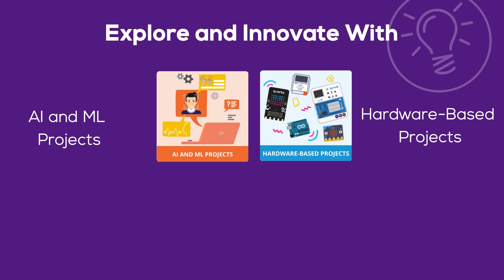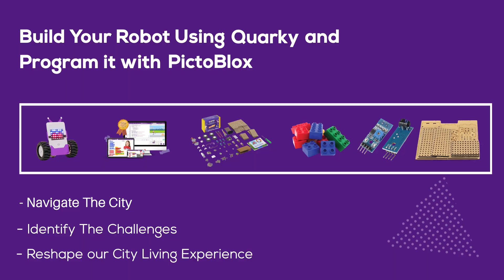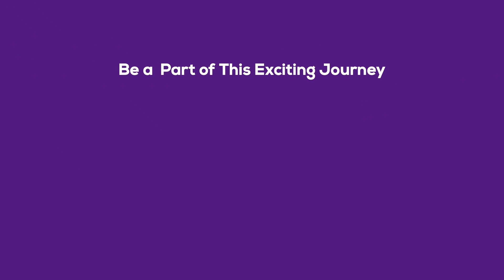Exciting Tracks and Themes for the Biggest AI and Coding Competition for Students - Codeavour 5.0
Codeavour 5.0 International, aligned with the themes of UNSDGs, is the world's biggest AI, Robotics, and Coding competition for students. The global stage nurtures young innovators and future entrepreneurs. This year Codeavour 5 brings exciting new tracks and themes this year for students to compete in and win.

So, get ready to participate in a thrilling competition to make the world a better place and win prizes and fellowships worth $45,000+
Track 1 Innovation and Entrepreneurship
Where Innovators Become Entrepreneurs: Coding for the Future

Track 1 encourages participants to transform ideas into reality, focusing on environmental conservation, healthcare improvements, agricultural advancements, educational reforms, and automation enhancements.

- Make project using PictoBlox and any hardware, which is compatible with PictoBlox under the given themes aligning with UN SDGs.
Track 2 Track 2: AI ROBO CITY CHALLENGE
Unleashing the Power of Artificial Intelligence for a Sustainable Future

Track 2 of the Codeavour 5.0 International is a physical robotics competition where participants design and build robots to complete various object-placing missions in a cityscape, showcasing their AI, Robotics, and Machine Learning skills.

- Build your robot using Quarky and Program it with PictoBlox to solve real-world challenges.
- Login to the Codeavour website and access the learning resources

Participation Benefits:
- Master critical thinking, creativity, communication, and collaboration, essential 21st-century skills.
- Win exciting prizes and fellowship worth over $45,000.
- Gain recognition, access resources, and open career opportunities.
- Enjoy a learning environment enriched with workshops, sessions, and mentorship programs, including a special trip to Mexico under the Motwani Jadeja Foundation to attend the Innovation Conference for the "Top 20 students."

Let's innovate, inspire, and impact with Codeavour 5.0 International. Your journey to becoming a tech innovator starts here!
Register Now for the Biggest Innovation Fest for Next-Gen.